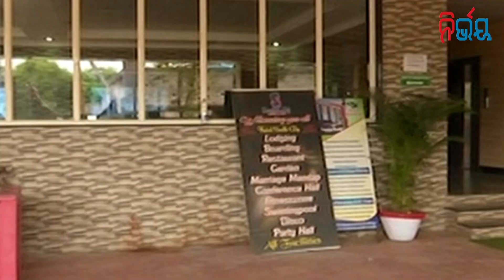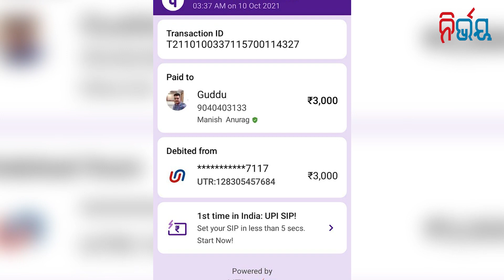Wayward Police Pushed Up Naveen's Hassle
Wayward Police Pushed Up Naveen's Hassle  ! Nirbhay Gumara Katha

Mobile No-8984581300